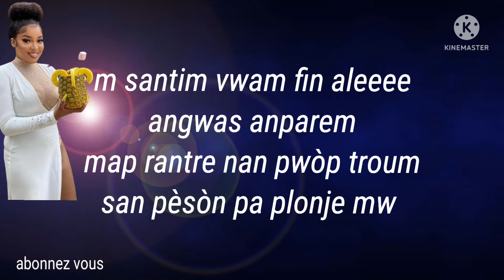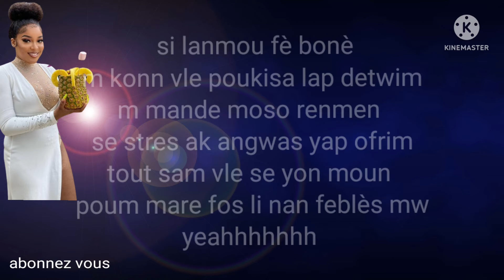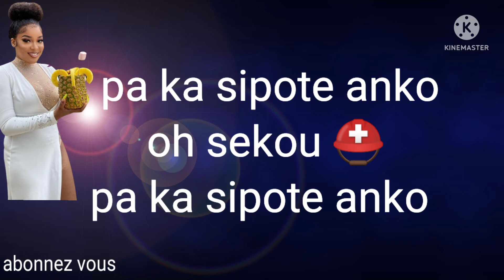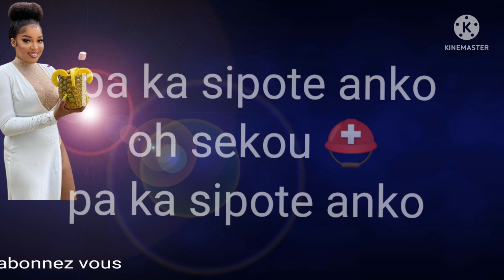tayoo kè brize (vidéo lyrics)